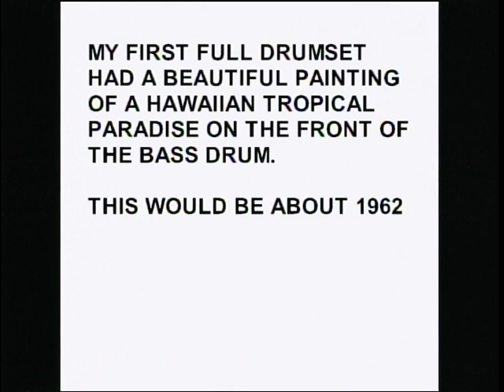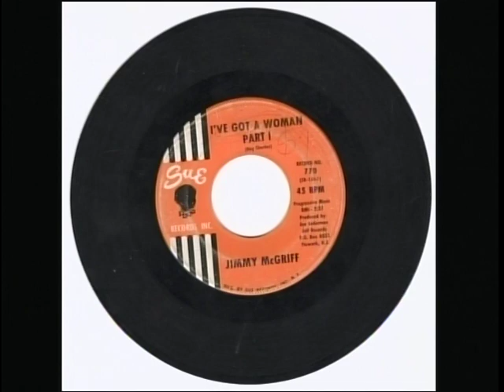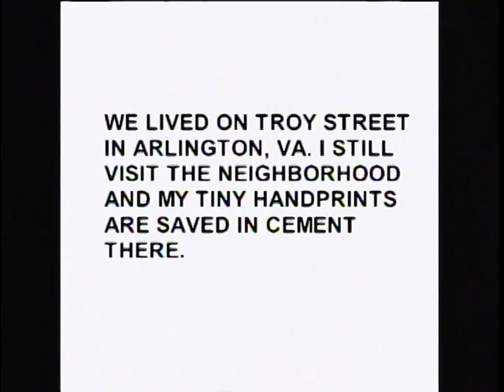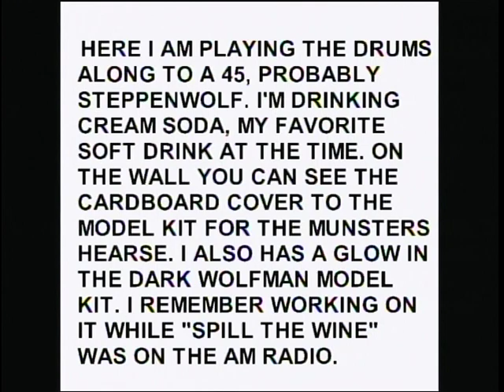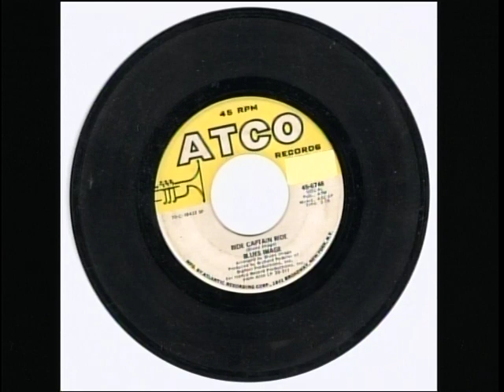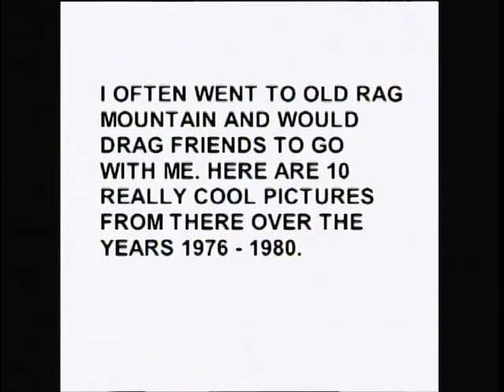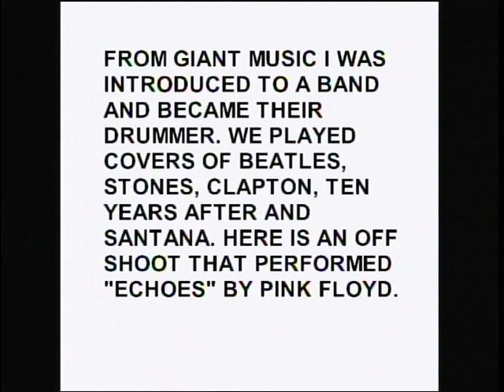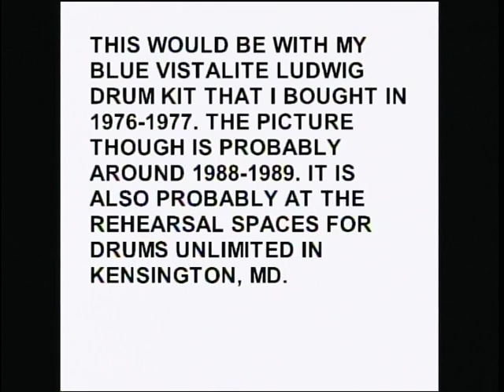PHOTOS ONE 1960-1990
A collection of photos from 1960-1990, a great 30 years that saw the magical 60's and the mystical 70's. Glad to have made it through and even gladder to have dropped all the accrued bad habits.